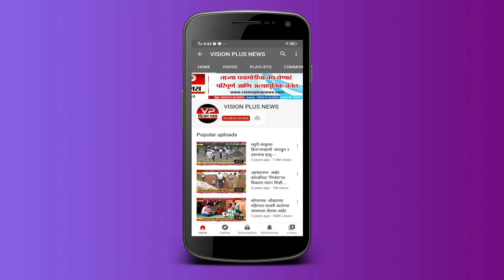कोपरगाव - चांदेकसारे प्लास्टिक बाॅल क्रिकेट स्पर्धेत संगमनेर संघ विजेता...